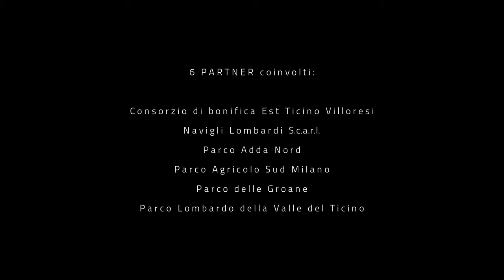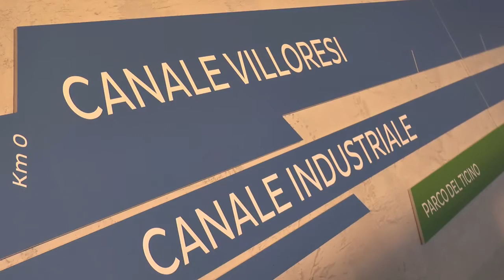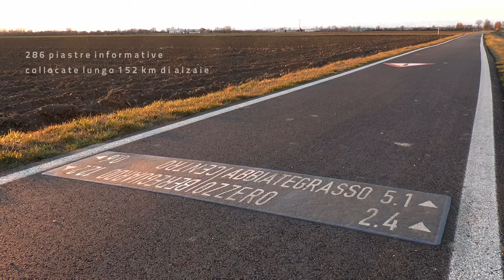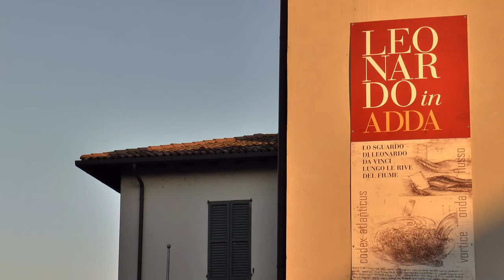Loundscape, PIA Navigli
La fantastica clip che in meno di 5 minuti riassume le opere contemplate dal Progetto Integrato d'Area NAVIGLI, tra cui quelle all'interno del Parco delle Groane (uno dei 6 partner coinvolti) che hanno interessato il territorio di Garbagnate Milanese (da 3'07" a 3'24") con il percorso botanico e la zona delle fornaci.